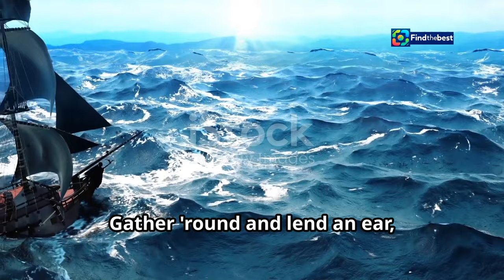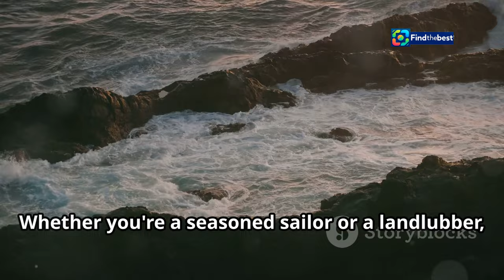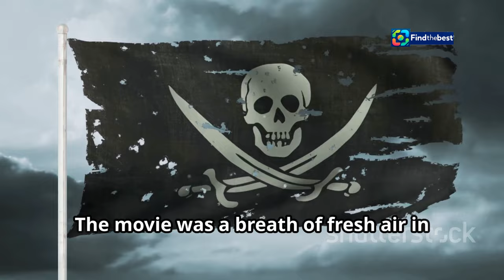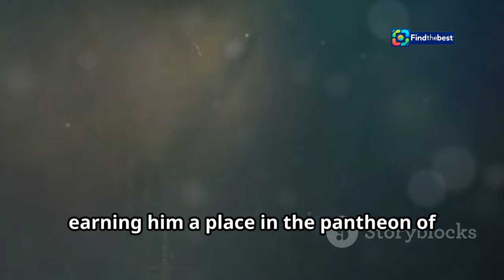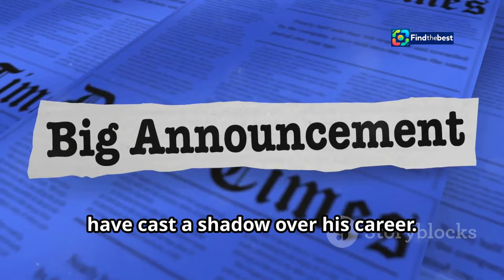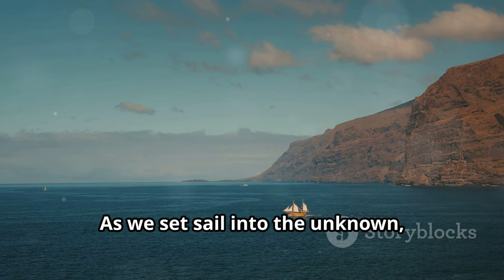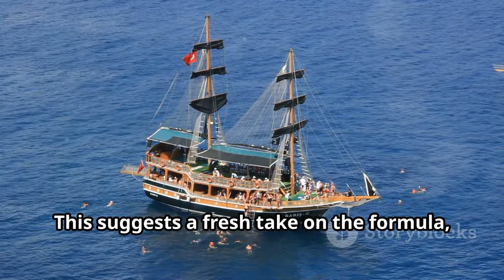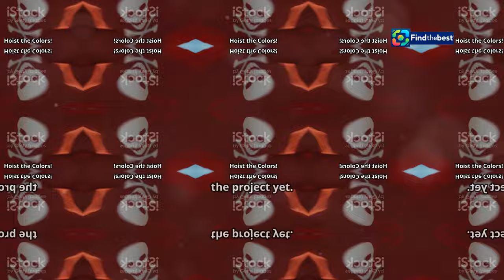Tecla Insolia: Ascelle Non Depilate al Red Carpet | Confronto con Julia Roberts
OUTLINE:
00:00:00 Ahoy, Mateys!
00:02:30 A Look Back at the Pirates Legacy
00:05:25 Where's Captain Jack? Depp's Departure Explained
00:05:58 The Future of Pirates Without Its Captain
00:06:27 Margot Robbie Takes the Helm
00:06:50 What Awaits in This New Adventure?
00:09:37 Storyline and Cast Speculations
00:10:07 Hoist the Colors! Embark on a New Pirate Adventure
00:10:37 All Hands on Deck! Share Your Thoughts!

**Category:**
People & Blogs

**Description (Italian):**
🌟 La giovane artista Tecla Insolia ha fatto scalpore al red carpet della Festa del Cinema di Roma, mostrando le sue ascelle non depilate, un gesto che richiama alla mente il famoso momento di Julia Roberts nel 1999! 🌼✨

In questo video, esploreremo il significato di questo atto audace e il dibattito che ne è nato. Tecla ha sfoggiato un elegante abito nero con corpetto senza spalline, esprimendo la sua libertà e autenticità. 💃🏽

🔍 Cosa pensate di questa scelta? È una provocazione o una semplice espressione di sé? 🤔

Unisciti a noi per scoprire le reazioni del pubblico e come questo gesto si inserisce nel più ampio movimento per l'empowerment femminile! 💪❤️

**Description (English):**
🌟 Young artist Tecla Insolia caused a stir on the red carpet at the Festa del Cinema di Roma by showcasing her unshaven armpits, a gesture reminiscent of Julia Roberts' famous moment in 1999! 🌼✨

In this video, we will explore the meaning behind this bold act and the debate it has sparked. Tecla donned an elegant black strapless dress, expressing her freedom and authenticity. 💃🏽

🔍 What do you think about this choice? Is it a provocation or simply a form of self-expression? 🤔

Join us to discover the public's reactions and how this act fits into the larger movement for female empowerment! 💪❤️